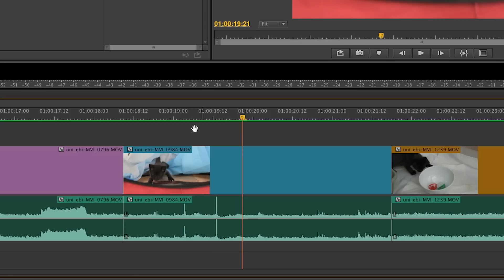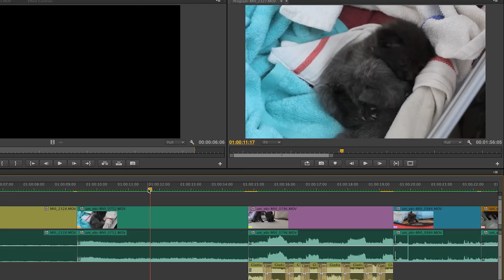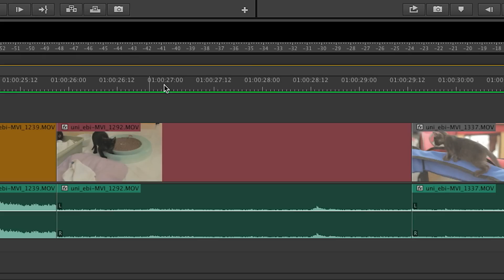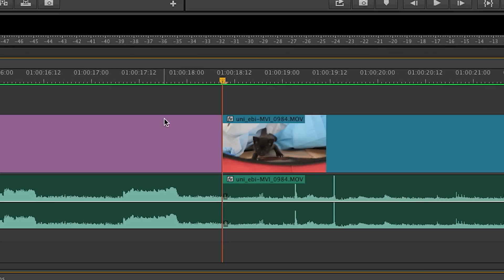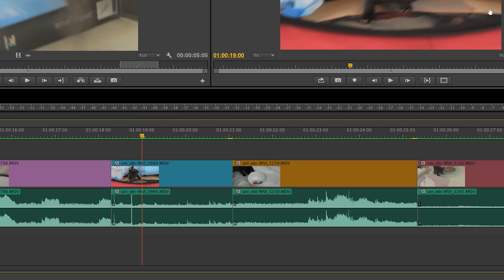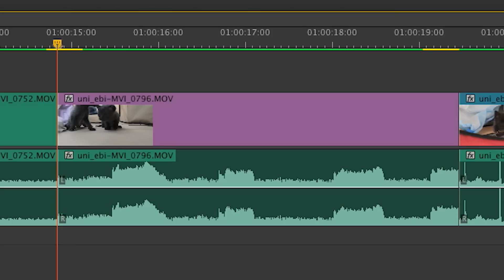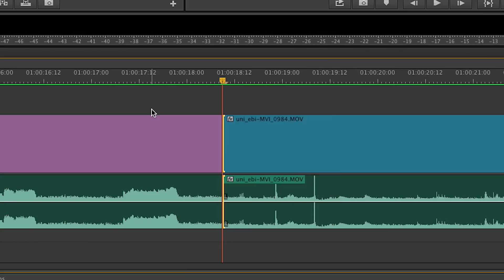26 Simple Tricks For Faster Editing (Premiere Pro CC)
This video covers the keyboard shortcuts, features and techniques that I most frequently use in Premiere Pro CC. It ranges from the MOST basic to advanced techniques. Just about all of these are part of my editing muscle memory and I think if you don't use any of these that they'll help you be a faster editor.

The blog post contains full explanations and also equivalent functions in Avid Media Composer, Final Cut Pro 7, and Final Cut Pro X (if they exist)